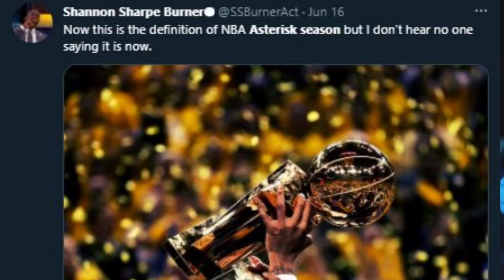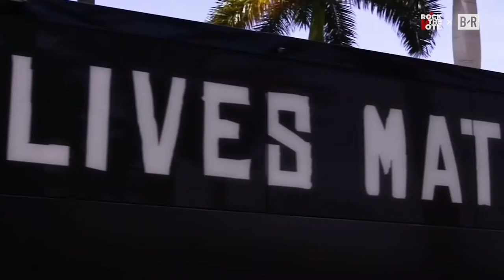Does this Seasons Championship have an Asterisk*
The 2021 championship has caused a lot of room for debate within many groups in the NBA world. People are arguing it should have an asterisk and others are arguing it shouldn't. Why exactly is this discussion happening? Because of how injury-riddled the season has been. Though this was a constant sentiment constantly spewed by a smaller group of people throughout the season, what triggered the massive push was the news that Chris Paul contracted COVID 19 before the western conference finals followed by Kawhi Leonard being ruled out of the remainder of the NBA playoffs due to an injury to the ACL. These two aren’t the only players to succumb to injuries and illnesses these playoffs though. Kyrie Irving just went down with a sprained ankle, Joel Embiid is playing with a torn meniscus, AD, Lebron, and Harden came into these playoffs hobbled. These are superstars going down, but these injuries are not just limited to them, role players and pivotal piece have been dropping like flies, unable to continue with this season. In this video we will be diving in and assessing if this season should truly have an asterisk next to it!

Dropping a follow on my IG doesn't hurt either

Ignore this, it is to improve my SEO score